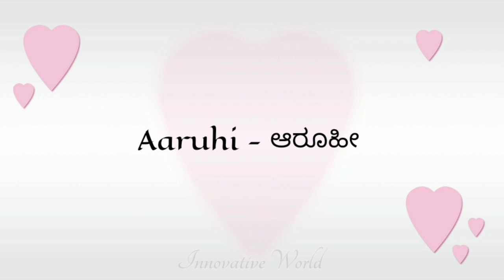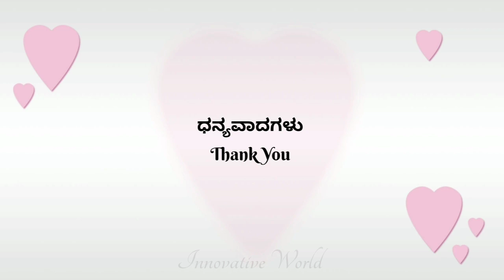ಹೆಣ್ಣು ಮಗುವಿನ ಮುದ್ದಾದ A/ಅ ಅಕ್ಷರದಿಂದ ಬರುವ ಹೆಸರುಗಳು | Cute baby girl names starting with A letter|Name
ಯಾವಾಗಲೂ ಇದೆ ರೀತಿಯಾಗಿ ಸಪೋರ್ಟ್ ಮಾಡಿ☺
         Please do Support us guy's☺